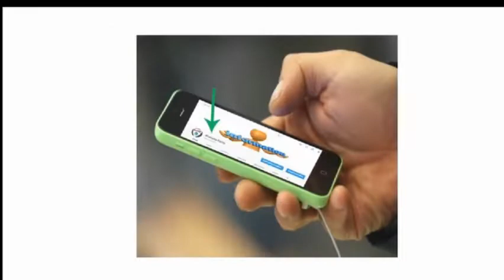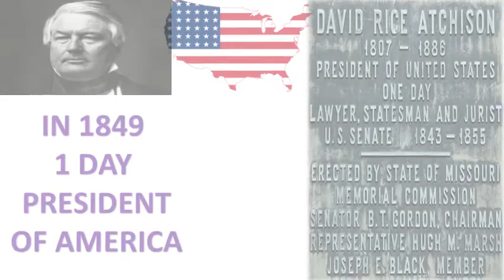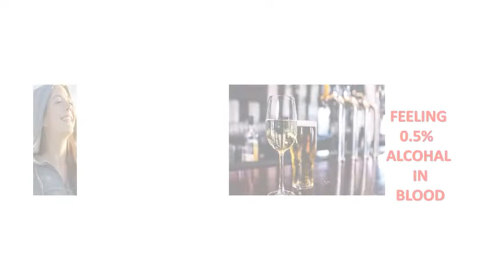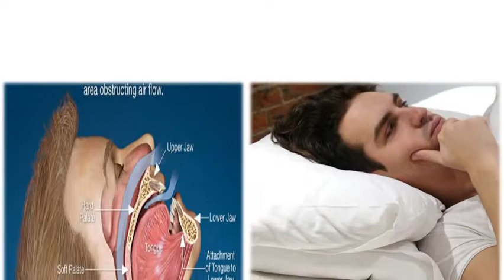नींद के रहस्य जानिए || Important Facts about Sleep (हिंदी में)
Hello friends! in this video we aware you what is the important facts of sleep in hindi...because everyone dont knows facts about sleep...
नींद के रहस्य जानिए,,,,,,,
हर कोई सोता हैं और आज से नही बल्कि जब से पैदा हुआ हैं तब से सोता हैं. लेकिन ये काम रोज करने के बावजूद भी हमें नींद के बारे में बहुत कुछ नही पता. आज हम आपको 42 Sleep Facts बताएंगे, जो आपको नींद से जगाने के लिए काफी हैं. आज तक ऐसा कोई जवाब नहीं मिला जिससे पता चले हम सोते क्यों हैं। इंसान अपने जीवन का एक तिहाई हिस्सा, यानि लगभग 25 वर्ष, सोने में गुजार देता हैं। etc.,